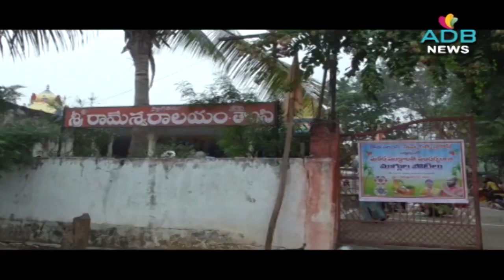15-01-2022//ADB Channel//ADB News//ADILABAD